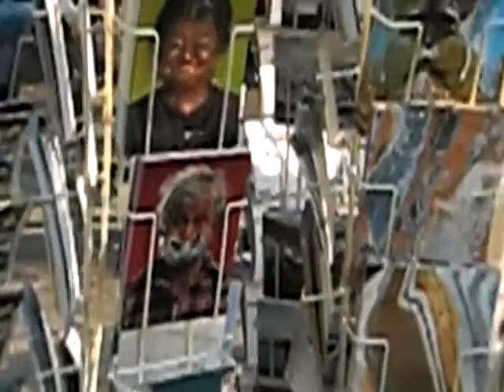penny mae with aunties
sa bahay ni ate lita